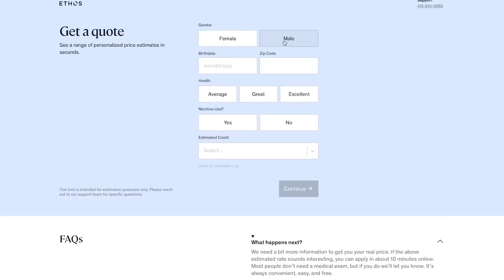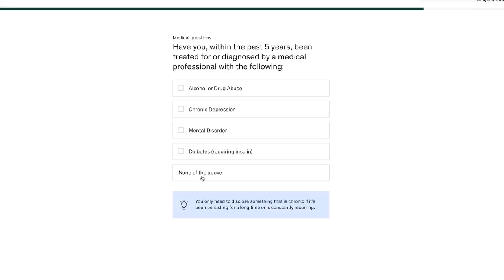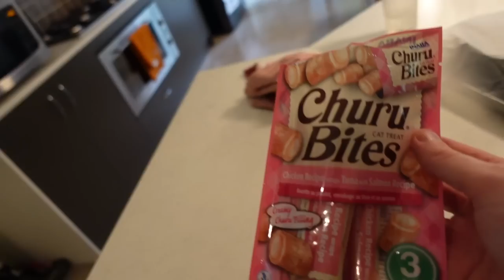Meet Our New Family Member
Big thank you to Ethos for partnering with me on this video. You can get a personalized insurance quote in 10 minutes for as low as $10/mo by using my code